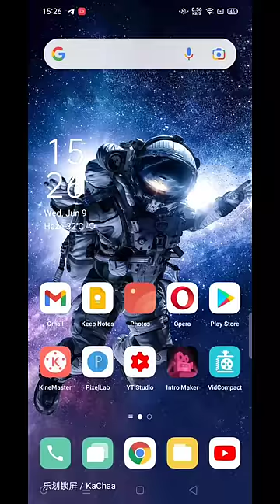How to see instagram private account 💯💯💯😱😱